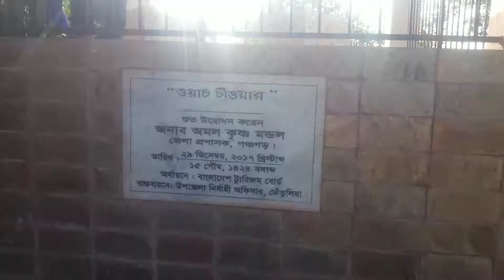পঞ্চগড় জেলা ডাক বাংলো তেতুলিয়া, ঘোরে আসতে পারেন এখানে